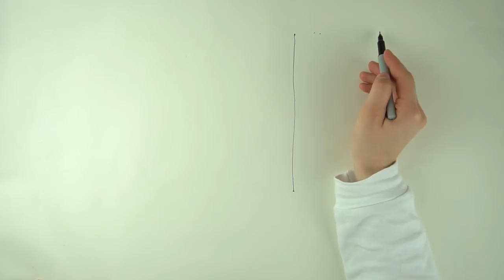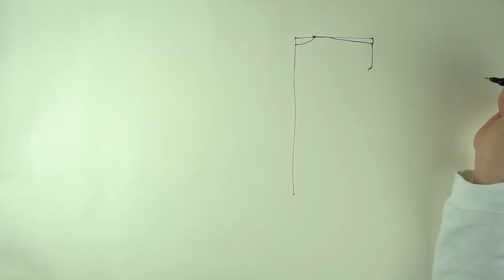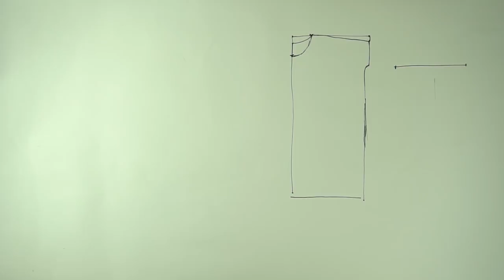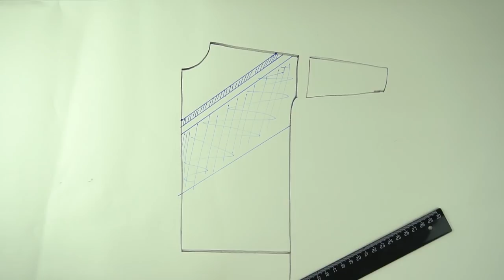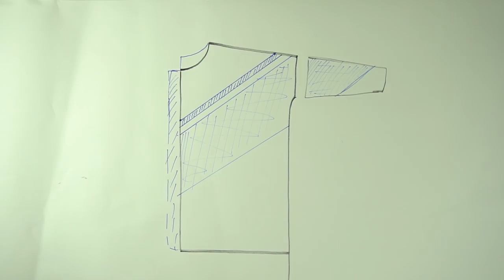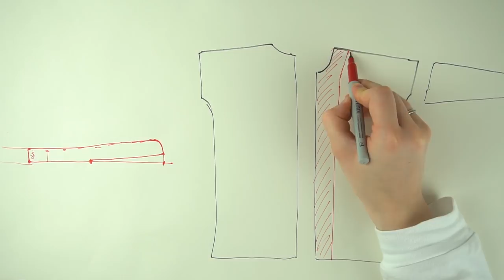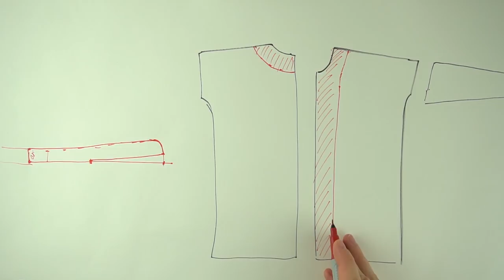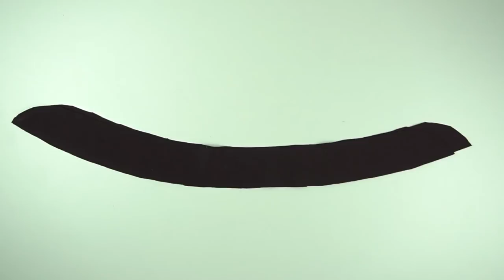Летнее пальто-бомбер в стиле 80-х из неопрена / Bespoked.ru